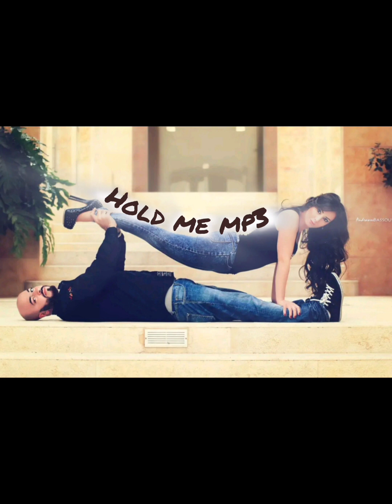Hold me ft python